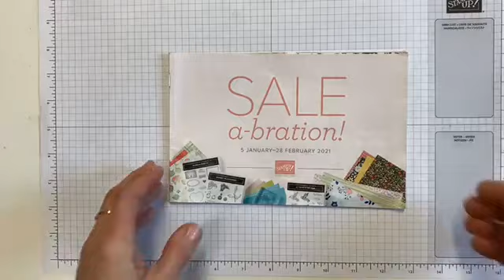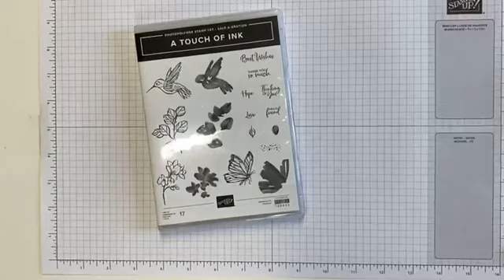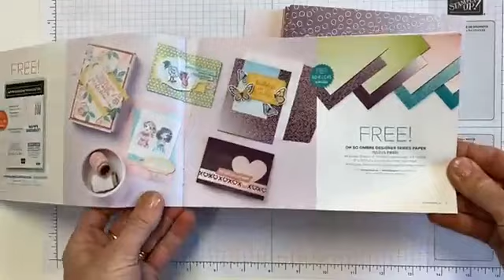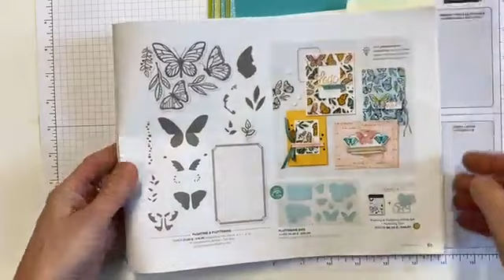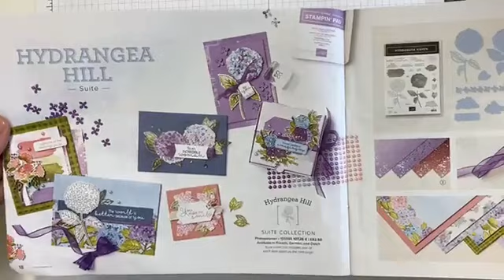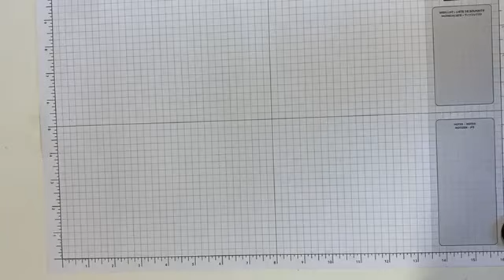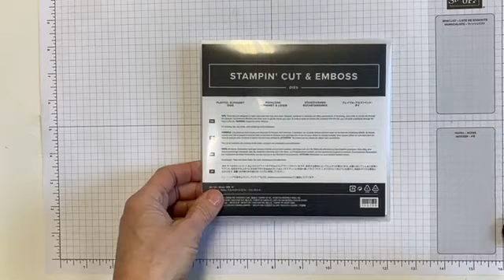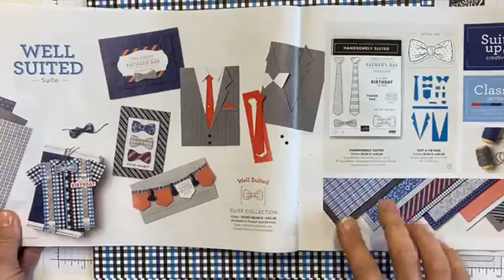Stamp & Chat Round 5 Floating & Fluttering Card 2 using Stampin' Up! products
Join me for the replay of my Facebook Live stamping session where I use the stamp set "Floating & Flutter" from Stampin' Up!'s January-June Mini Catalogue.  This Stamp & Chat "live" event is the first in a series of 5 cards, 1 each week.

You can earn these patterned papers (Designer Series Paper DSP) for FREE during our promotion which runs through to 28th February 2021. See them here.

To purchase the Floating & Fluttering Stamps I've used .
OR
Purchase the Bundle of Stamps & Dies to save 10%.

You can shop online with me .

If you'd like to find out more about joining my team and earning a permanent discount on your Stampin' Up! products you can find out more at my blog